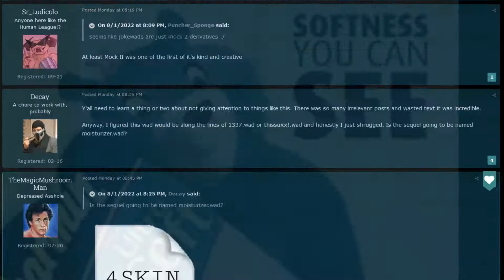doomworld moment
this is a great website, especially the part where (presumably) grown men (that is, physically) get assmad at what's clearly a wad made by a child.